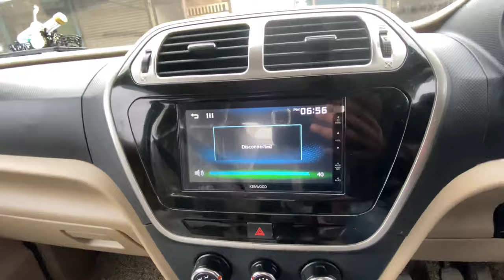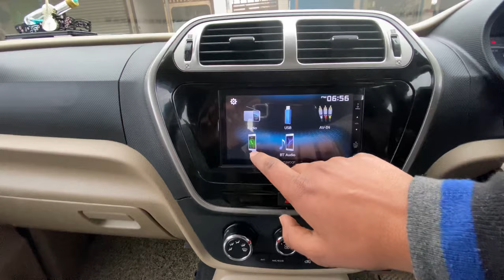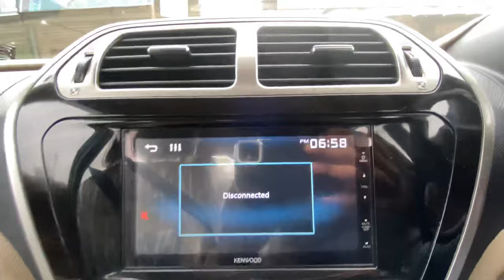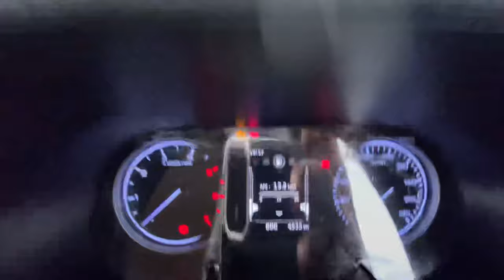Bolero Neo N10 Black || kenwood music systom || Full details || video music problem